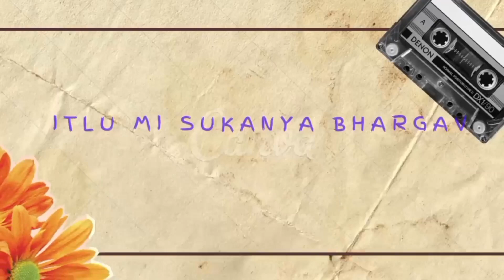my 1st vlog ganesh vlog || ItluMiSukanyaBhargav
This is my first YouTube video. Ganpati pooja is in our home.

use this email for copyright, please don't use You Tube Strike

upload inappropriate.
Infringement.